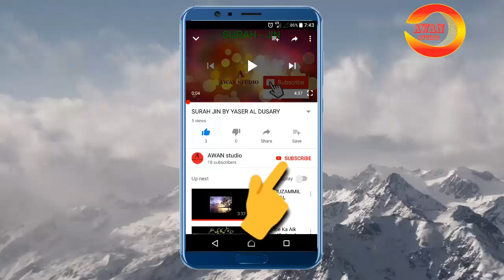funny cockatiel talking part 2 /cockatiel bird singing Urdu /Hindi /English